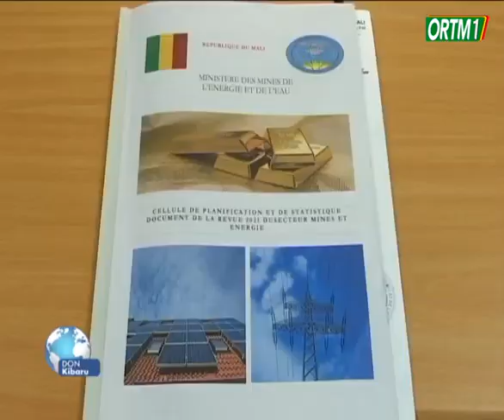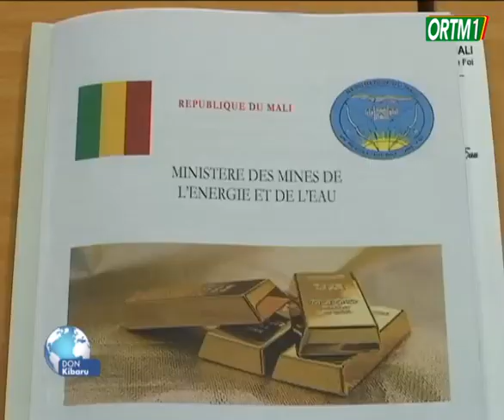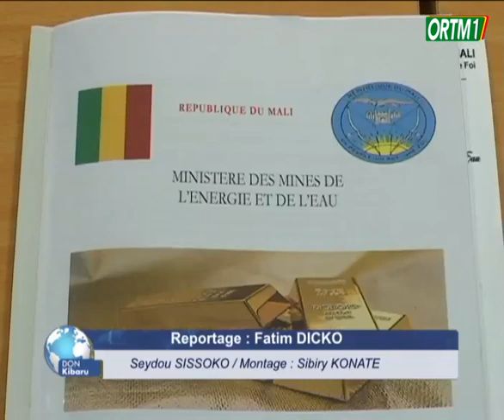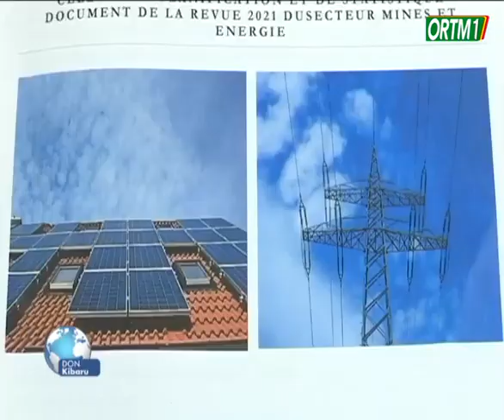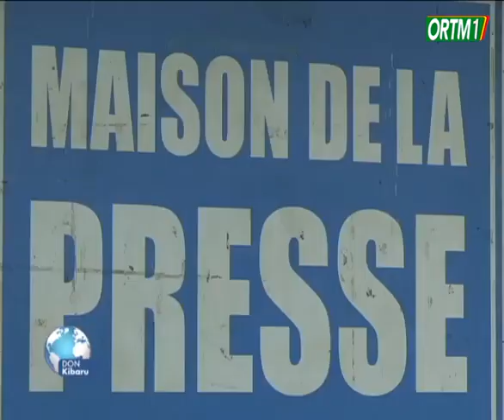Don Kibaru ORTM1 du 03 Juin 2022